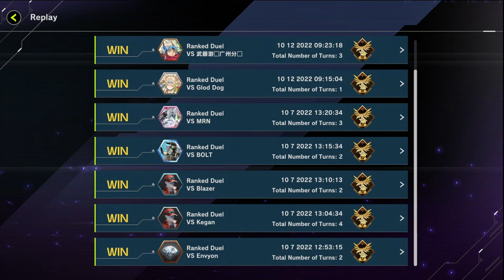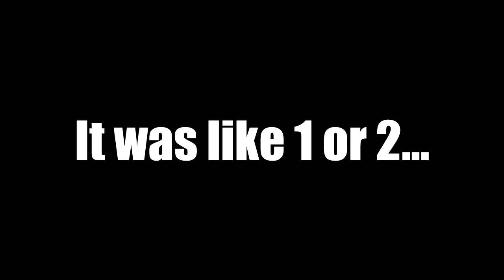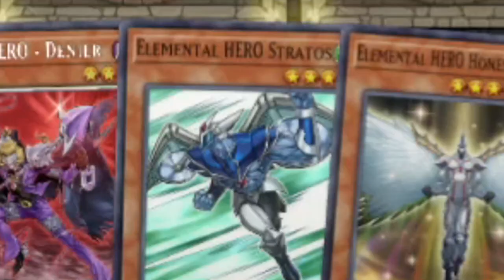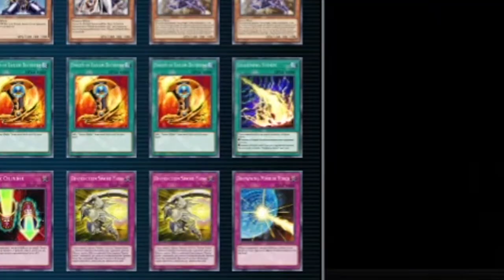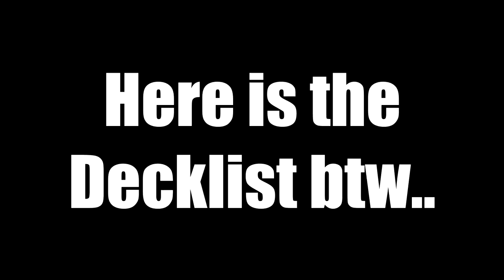DARK LAW IS THE BEST HERO MONSTER IN MASTER DUEL RANKED!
Masked Hero Dark Law is by far my favorite and in my opinion the BEST Extra Deck HERO monster to use. Even to the point of running two of them! A one-sided Dimensional Fissure or Macro Cosmos if you will.

Let me know what you guys are playing in RANKED down below